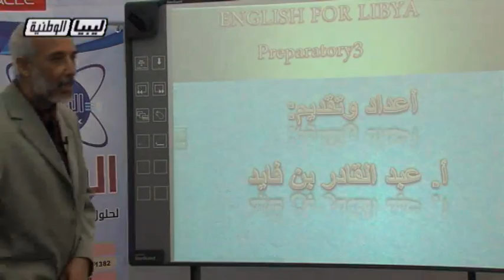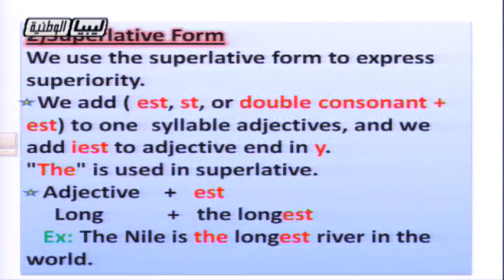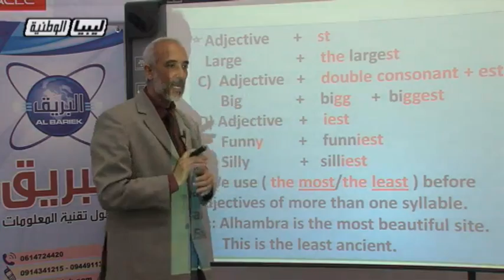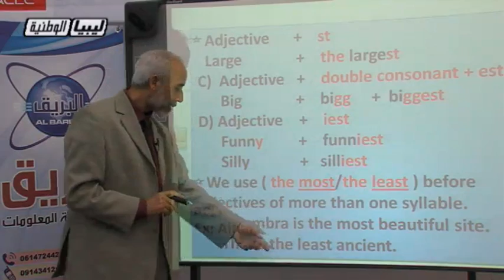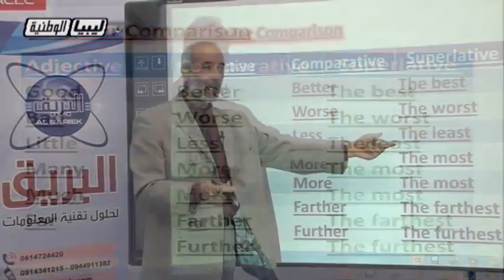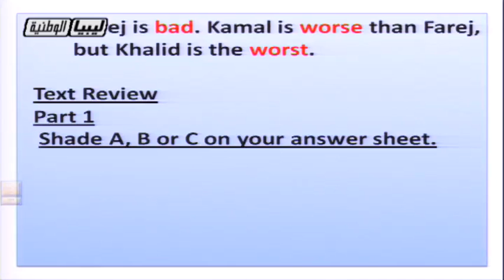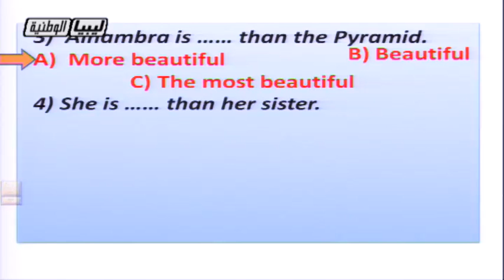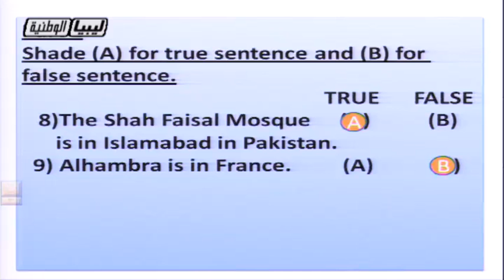انجليزي الدرس 9